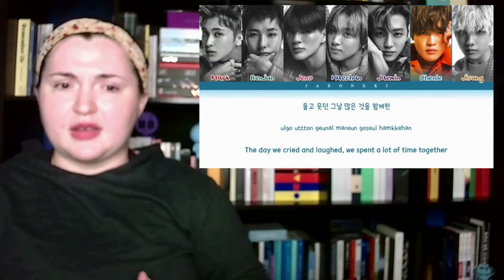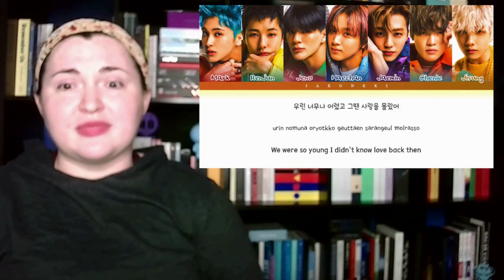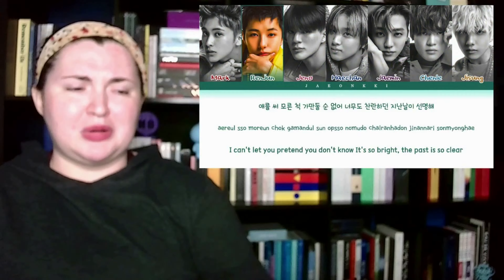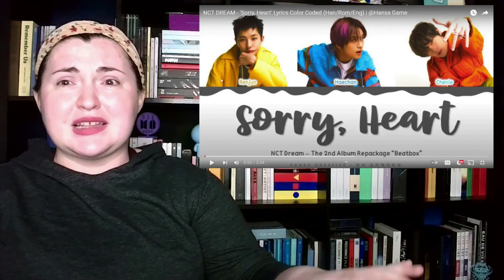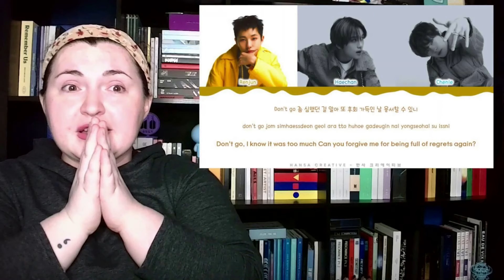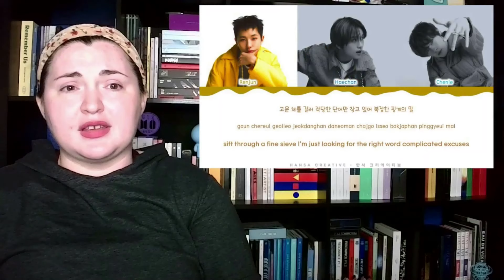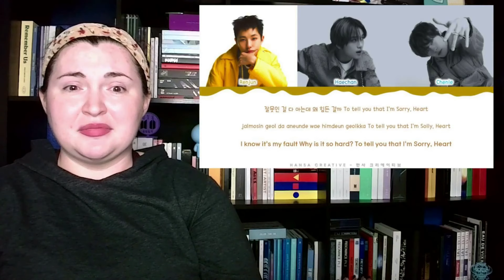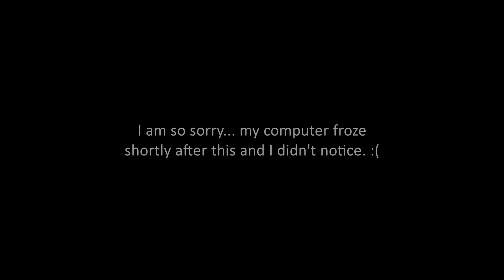*THE VOCALS!* NCT DREAM 엔시티 드림 'BEATBOX - THE 2ND ALBUM REPACKAGE' ALBUM LISTEN | REACTION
this was heartbreaking but absolutely beautiful

x_caitlyn_

x__caitlyn